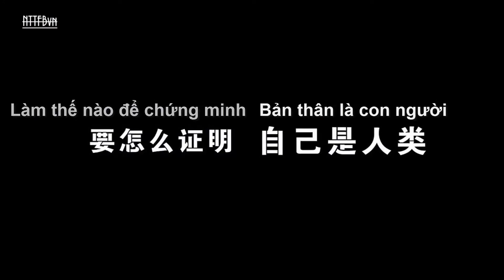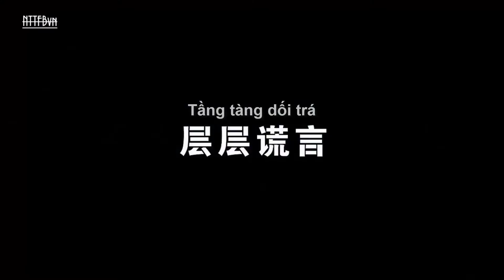【TFBOYS】[Vietsub/Trailer ] Mật Mã Siêu Thiếu Niên《3.3.16》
- Thông tin
《Mật mã siêu thiếu niên Finding Soul》là một bộ phim với thể loại khoa học viễn tưởng, thanh xuân vườn trường, đầy hồi hộp. Kể về câu chuyện của những học sinh trung học Hạ Thường An (Vương Tuấn Khải đóng), Tùy Ngọc (Vương Nguyên đóng), và Thầm Hạo Hiên (Dịch Dương Thiên Tỉ đóng), vì những bất đồng trong việc cố gắng tìm kiếm một nơi trong trường có thể phục vụ cho việc khảo nghiệm một siêu cấp AI. Cũng tại đây, một loạt các câu đố đưa ta từng bước tới gần, một vở kịch của tình bạn, tình anh em, 2 thế hệ của một gia đình, những lợi ích rối rắm cùng những điều chân thật và giả dối.Bộ phim xoay quanh tình bạn giữa ba người, họ cùng nhau vui đùa, học tập. Cho đến khi một ngày, có tin đồn trong trường học có A.I (một loại robot được lập trình có hình dạng giống con người), và mâu thuẫn bắt đầu xảy ra từ đây. Tùy Ngọc và Hạo Hiên bắt đầu có những khó hiểu những hành vi của Thường An, khi cậu tính cách thất thường, hay nổi giận vô cớ và có những hành động mờ ám. Ngược lại, Thường An lại nghi ngờ chính một trong hai người bạn kia của mình là A.I và luôn muốn tìm ra A.I là ai, bởi vì cha mẹ cậu đã từng bị A.I sát hại. Cách duy nhất để tìm ra A.I đó chính là giải các câu đố, các mật mã ẩn giấu để tìm ra đáp án cuối cùng.
Đạo diễn: La An Đắc
Chế tác: Peggy Chiao
Thể loại: viễn tưởng, trinh thám, thanh xuân vườn trường
Độ dài: 12 tập, chiếu onl
Thời gian công chiếu sẽ cập nhật sau